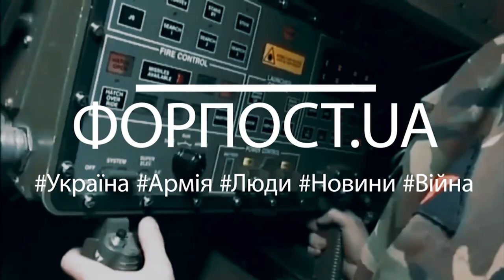Випуск ФОРПОСТ.UA від 01.08.2022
У цьому випуску:
0.00 Фронтовий драйв - наші захисники
1.10 Ангели добра - готові прийти на допомогу
2.22 Для Гааги – злочини росіян на Київщині
3.22 Нас ніколи не здолати! – український пес-захисник